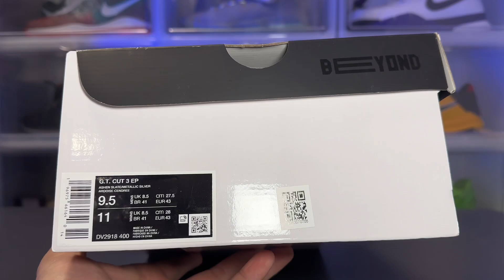G.T CUT 3